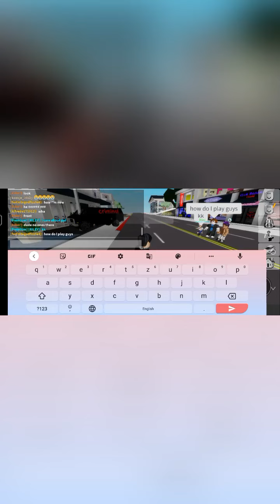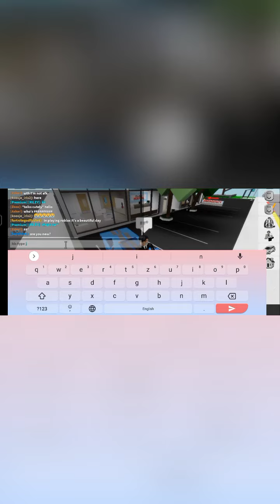the bacon hacker is back